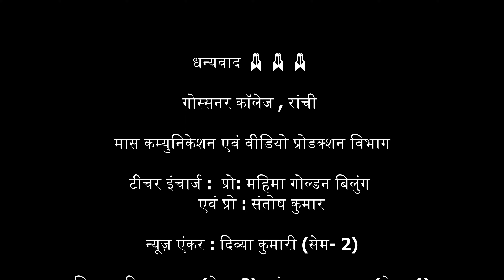Gossner College 4thHindi Video News Magazine | Department of Mass Communication and Video Production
Directed by : Prof.Mahima Golden Bilung and Prof.Santosh kumar
Anchor : Divya kumari
Script :  Riya Chabra and Prakash Bakhla
Camera : Ritesh Tigga and Subhasish Chakraborty
Editing : Subhasish Chakraborty and Ritesh Tigga